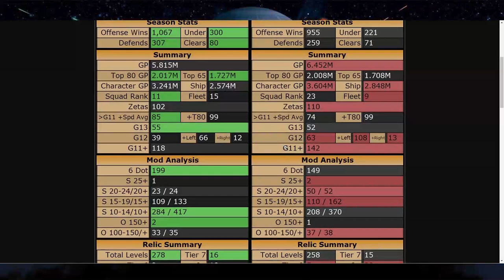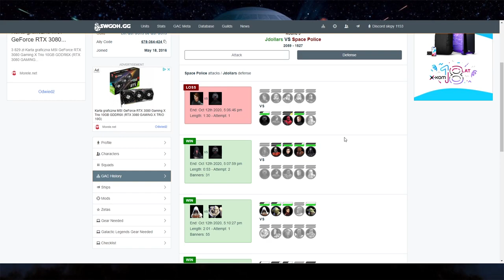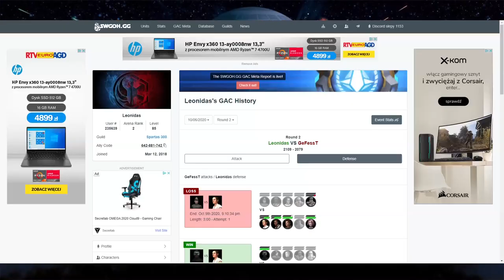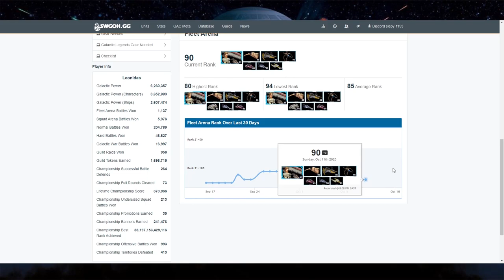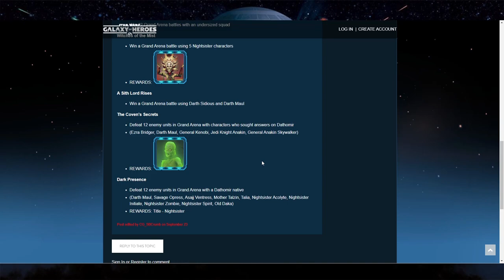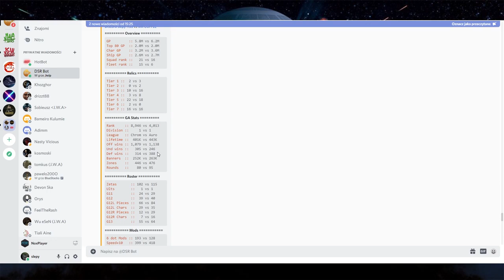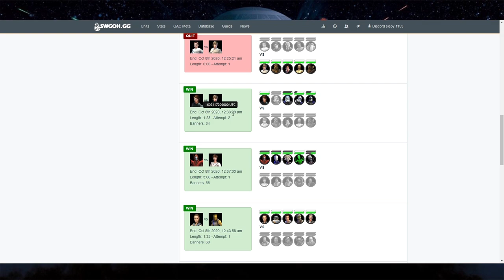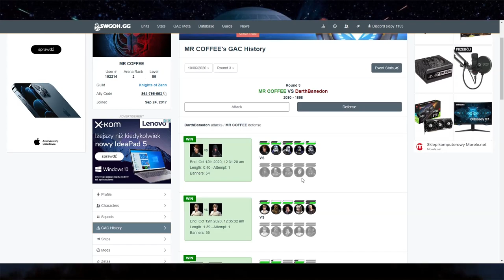Grand Arena Championships 5vs5 + statki - Sezon 13, Runda 3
W filmiku powyżej zobaczycie przebieg całej rozgrywki z Grand Areny 5 vs. 5 + statki.

Spis treści:

1 Faza:
00:00 - ustawienie obrony
12:28 - atak

2 Faza:
33:35 - ustawienie obrony
44:27 - atak

3 Faza:
1:08:06 - ustawienie obrony
1:18:39 - atak